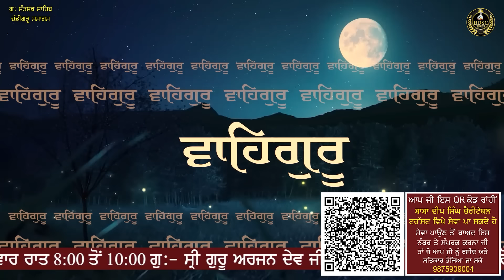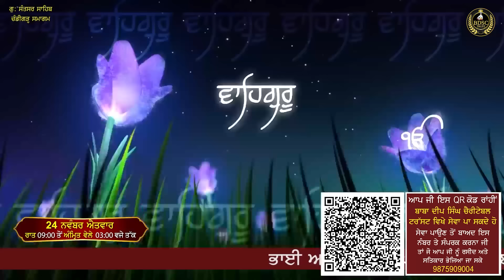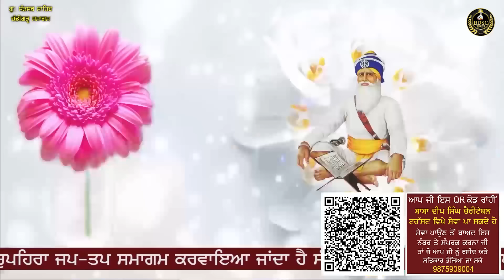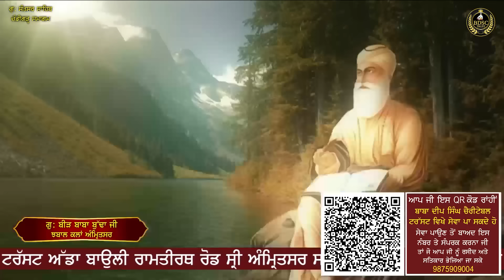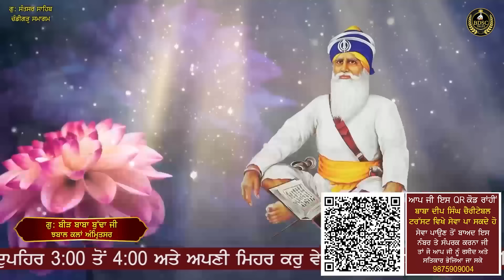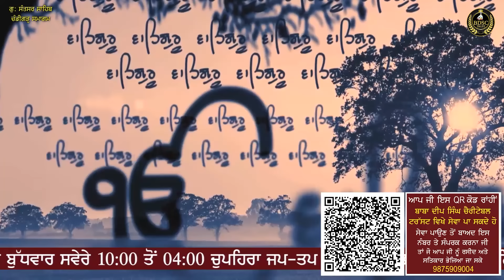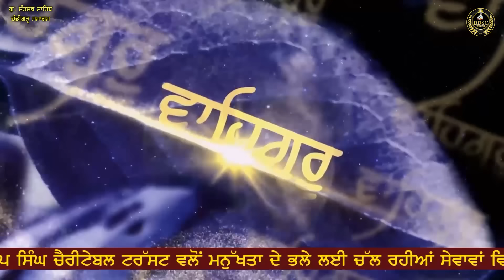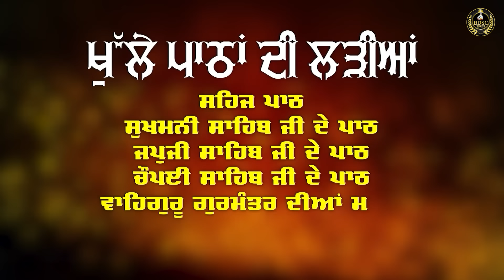Waheguru Simran | Amritvela Chandigarh Samagam Part 1 Bhai Amandeep Singh JiBibi Kaulan Wale21/11/24